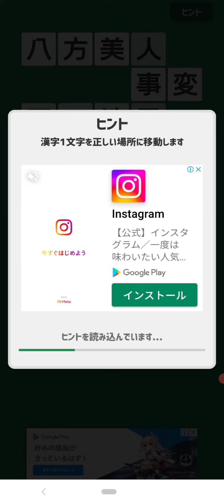2022.6.10.の漢字ナンクロ-1